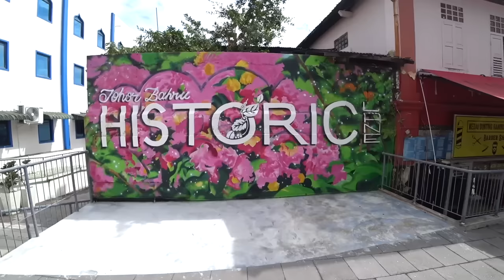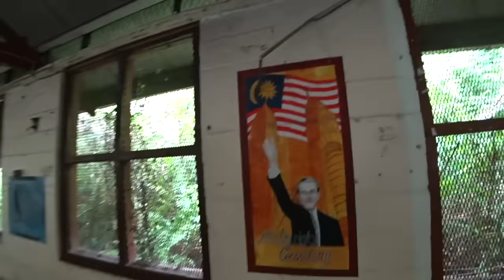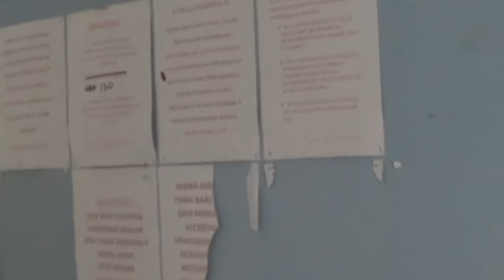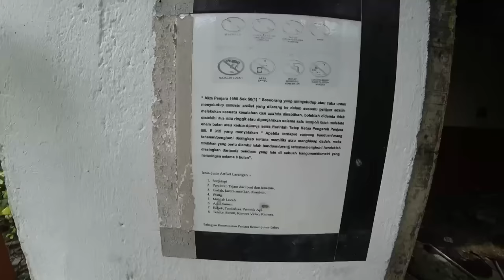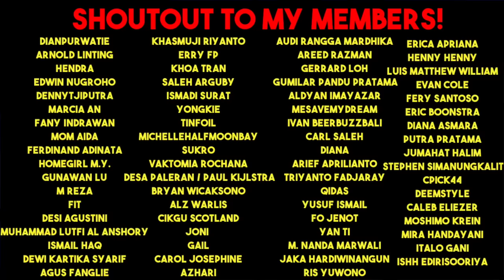Solo Exploration Inside Haunted Abandoned Prison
Welcome back to Malaysia. After I left Medan and Indonesia, I flew back to Kuala Lumpur and came back to Johor. Johor has a lot of good food and interesting places to check out, particularly some creepy old abandoned buildings. When I lived in Japan, I really got into exploring old bizarre vacant buildings. And so when I saw an old abandoned prison in the middle of the city just begging to be explored, I couldn't help myself.

00:00 Intro and Update
02:37 Johor historic district and local restaurant
06:10 Sultan Building
11:47 Entrance to Prison
29:19 Meeting couple outside prison